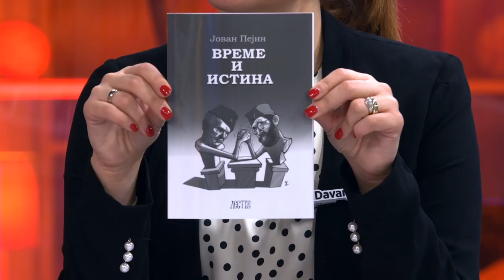Komunizam i pravoslavlje / Opaska na otvaranju Jasenovca da je malo Srba tu pobijeno - 9.10.2019.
Gosti: Miloš Stojković - Teolog, verski analitičar i poverenik manastira Hilandar
Jovan Pejin - Istoričar